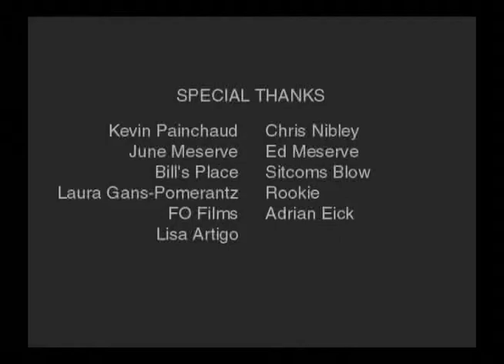Bit Parts Episode 4: Slug Family Robinson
A malfunctioning remote control pulls the Bit Parts Players into their favorite TV Program.

A slug is any gastropod mollusc that has no shell, has a very reduced shell, or has only a small internal shell.  Very few people have small internal shells. Slugs, like all other gastropods, undergo torsion (a 180° twisting of the internal organs) during development. Internally, slug anatomy clearly shows the effects of this rotation—but externally, the bodies of land slugs appear more or less symmetrical.

Some slugs can self-amputate a portion of their tail to help the slug escape from a predator.